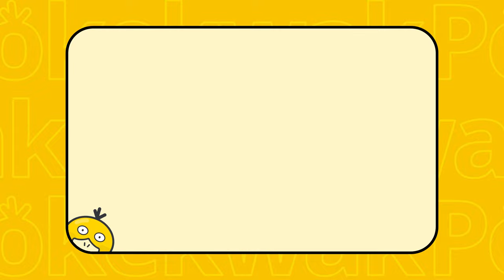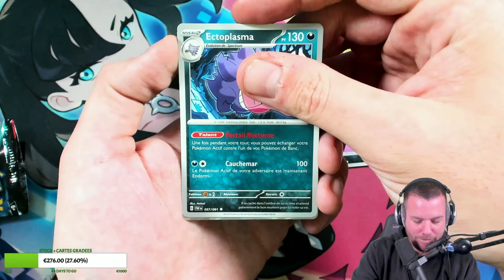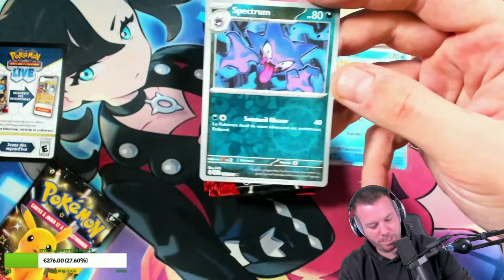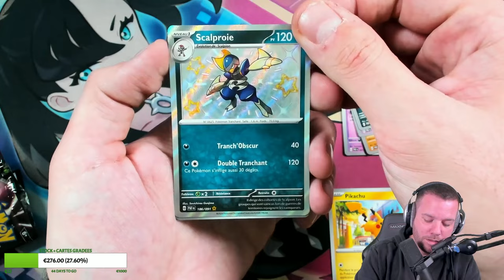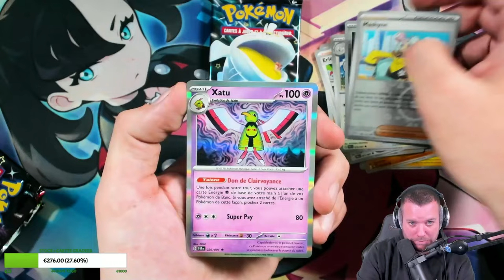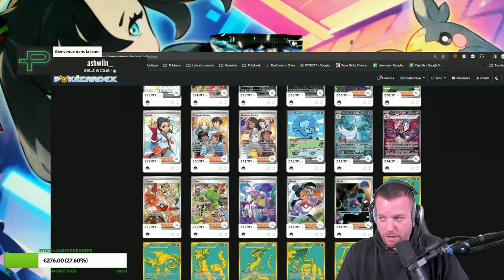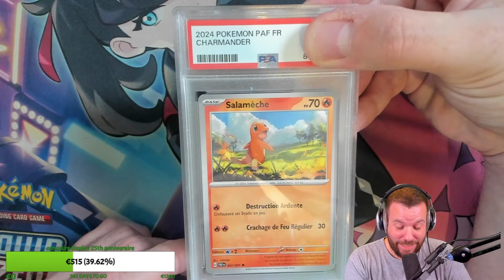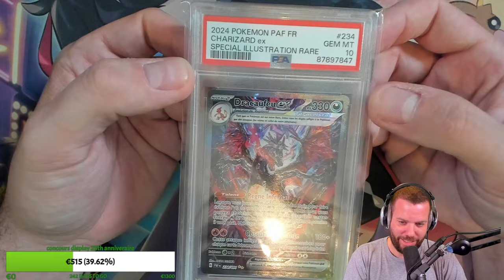Des cons et puis un vrai chanceux ?!! 🤡 - Roue du con #2